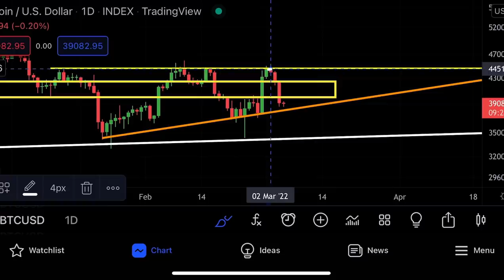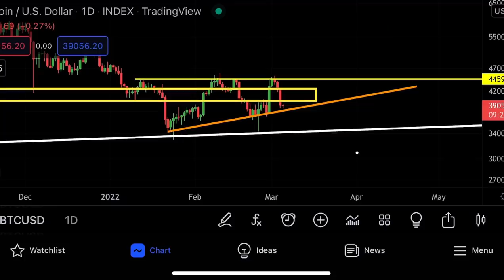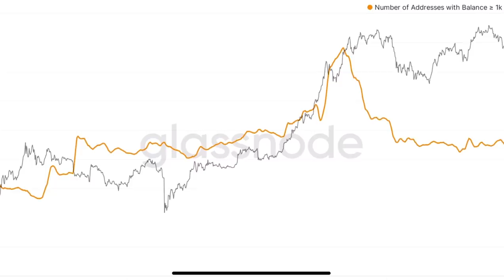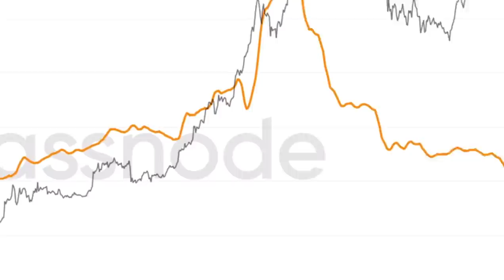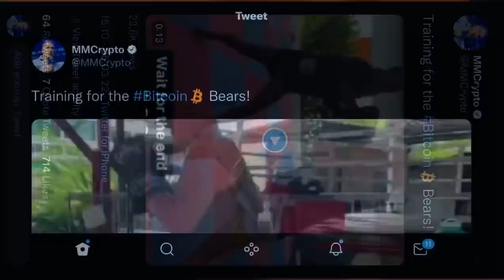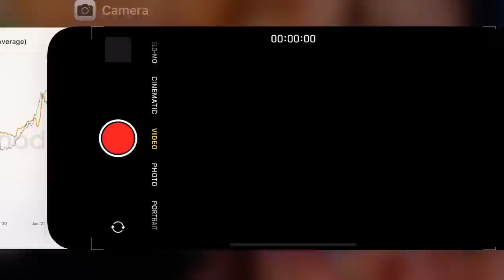BITCOIN: SHOCKING CHART SHOWS THE WHALE 🐳 PLAN!!!!!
Bitcoin, Crypto and all markets are going down today! Russia and Ukraine news Are shaking the market!

BITCOIN WILL GO CRAZY RIGHT NOW! I will analyze the bitcoin price!

🔶 Bybit ($4'100 FREE) & FREE VPAD

This is crazy for Bitcoin! And also VPAD VLAUNCH

I will talk about the bitcoin price and analyse the crypto market as well as Metaverse projects.

Bitcoin broke out as predicted it! It also hit my perfect price target! Now the question is where this bitcoin breakout goes!

Bitcoin is right now attempting the most important breakout! If bitcoin is able to overcome a specific price i mention in the cryptocurrency video blue sky’s are ahead!

However this Btc price resistance is strong! So join me in this crypto video and see what I am looking out for right now for bitcoin and Btc in my technical analysis with speculative price predictions for bitcoinhy